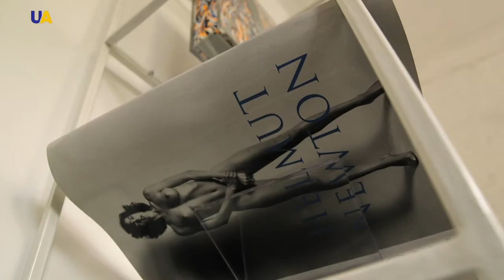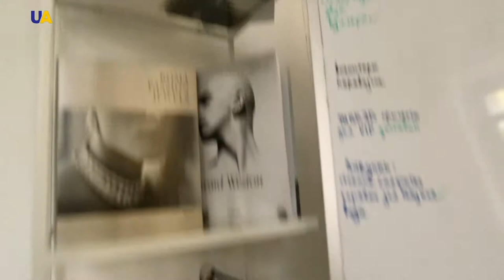GLOSS. Международная неделя моды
Программа GLOSS побывала на Международной неделе моды в Киеве - MBKFD сезона весна-лето 2018.
Увидим коллекции украинских и зарубежных модельеров.
Познакомимся с основателем и креатиным дирктором ивента Дарьей Шаповаловой, а также с участниками и гостями модного марафона. Расспросим украинских селебритис о том, какие отеченственные бренды они выбирают и следят ли за модной индустрией?